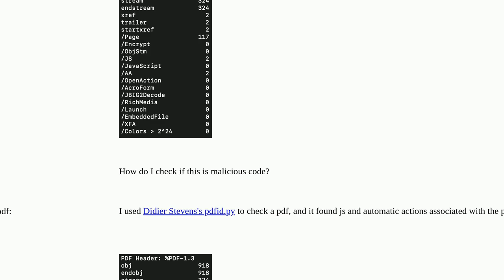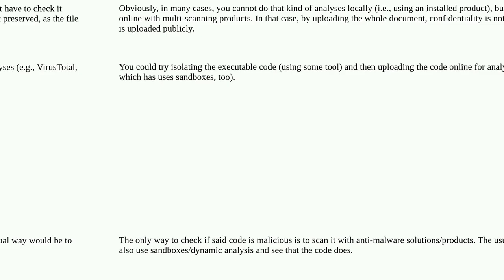Check if javascript in pdf is malicious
A special thanks goes out to the community

  code-execution pdf javascript